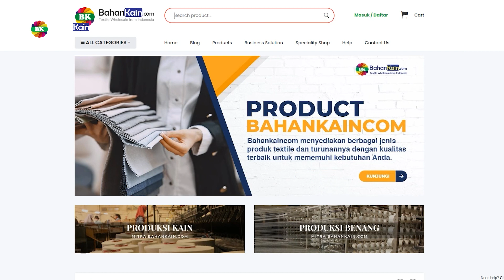Tips dan Cara Merawat Kain Sutra Agar Tetap Awet - Bahankain Knowledges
📍Toko Bahankaincom
Jl. Wates KM 7,4, Gamping, Sleman, Yogyakarta